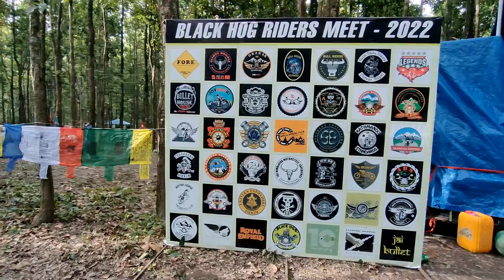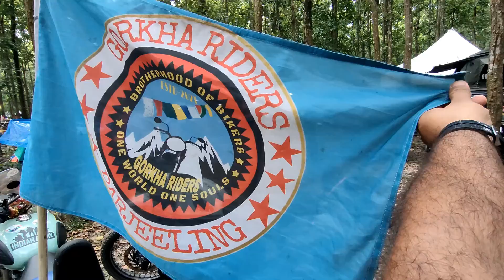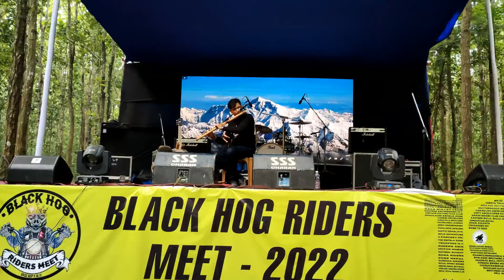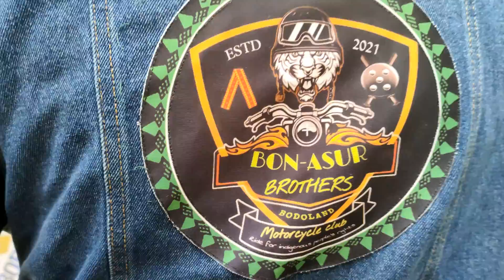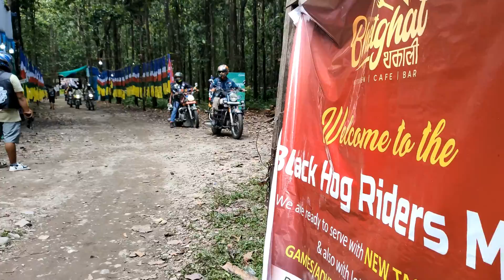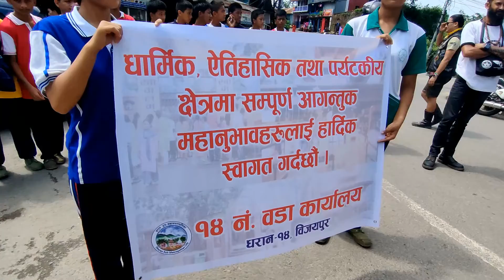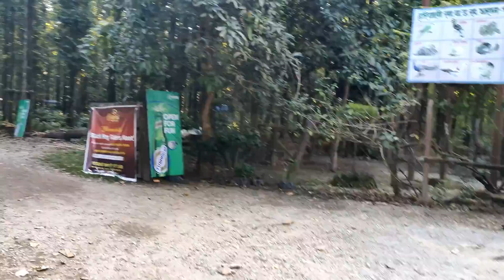Black Hog Day Riders Meet 2022 l Dharan l Royal Enfielders l Sakela l Chyabrung l lakhe Dance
Black Hog Riders Meet 2022, Day-2 Bhadra 25,  साँस्क्रीतिक नाच(साकेला, च्याब्रुङ, लाखे नाच ), बिभिन्न खेल तथा मनोरन्जनको साथै धरानका पर्यटकीय स्थल भ्रमण सहित साँगितिक कार्यक्रमको प्रस्तुतीको रमणीय महोलमा बित्यो भाद्र २५ गते भएको ब्ल्याक हग राईडर्स मिट